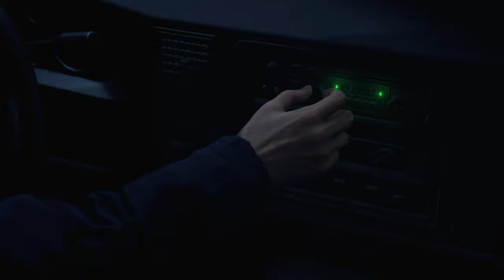TildeShambles - Resident Evil 4 (2023) - Part 1